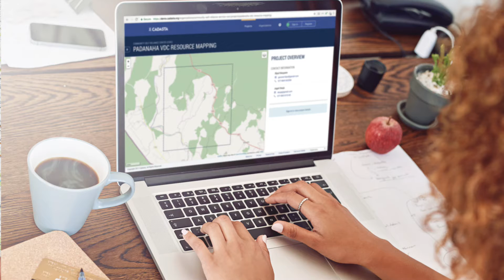Introduction to Cadasta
Cadasta Foundation is a global non-profit harnessing technology to simplify, modernize, and expedite the documentation of land and resource rights around the world. Learn how in this short video.